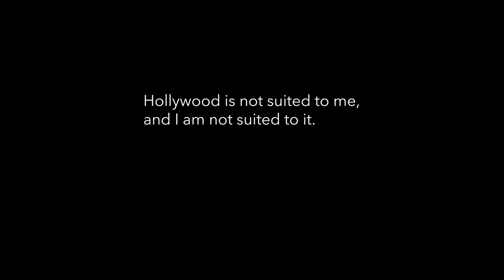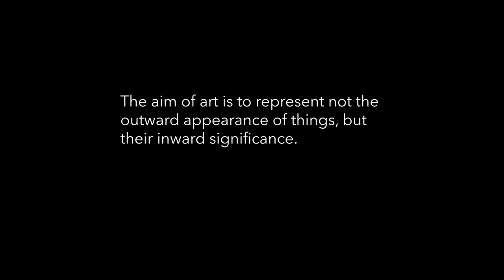How 3D Technology Is Being Wasted w/ Inventor of 3D Projection Lenny Lipton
Leonard Lipton was an American author, filmmaker, lyricist and inventor. At age 19, Lipton wrote the poem that became the basis for the lyrics to the song "Puff, the Magic Dragon". He went on to write books on independent filmmaking and become a pioneer in the field of projected three-dimensional imagery. His technology is used to show 3D films on more than 30,000 theater screens worldwide.